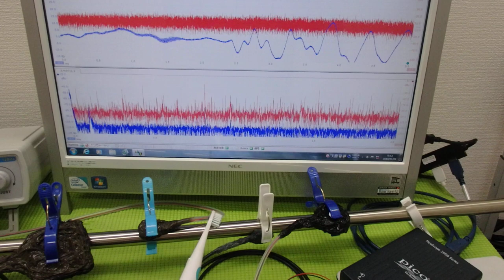メガヘルツの超音波発振制御技術 ultrasonic-labo